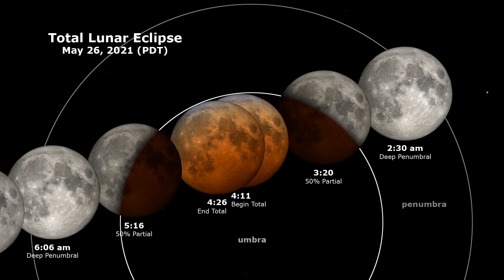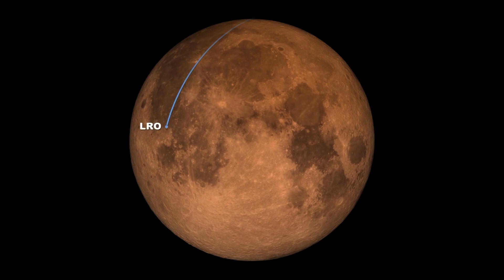Super Blood Moon and Lunar Eclipse animation